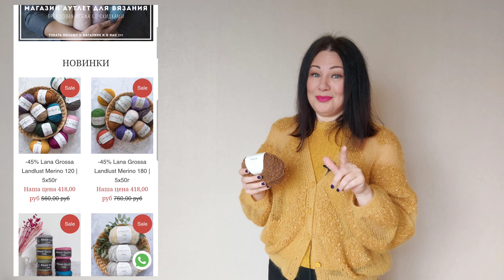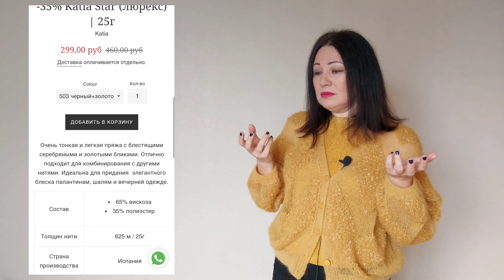Пуловер с v-образным вырезом / микс пайеток и пряжи для вязания спицами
Вяжу пуловер Мишка и покажу этот процесс . Сочетаю в нём три вида пряжи : букле от Katia , кид мохер и люрекс.
Наступает коронное время для вязания шапок. Прекрасный выбор пряжи в магазине WoolRight
На мне кардиган Намибия.
Посмотреть на мои мастер классы можно на Телеграм канале.
Мой Telegram канал Елена Яковлева вяжет
Пушистые истории для любителей спиц
00:00 Приветствую любителей вязания спицами
00:30 Микс пайеток для пуловера Зелёная горчица
02:00 Пуловер Мишка из миксапряжи мохер , букле и люрекс
02:50 Спицы из акрила яркого цвета KnitePro
04:50 Воздух для мохера
06:29 Набор пряжи для пуловера Зелёная горчица
07:50 Пряжа для шапок
10:10 Наборы пряжи для кардигана Намибия
12:00 Локация по моему каналу

Мастер класс пуловера а - ля Кучинелли .
Мои мастер классы :
Кардиган Бланманже
По этой ссылке можно ознакомиться с описанием
Кардиган Мята
По этой ссылке можно ознакомиться с моим описанием
С уважением Елена Яковлева

Инструменты для перемотки пряжи в клубок и пасмы , измеритель длины пряжи от Александра Пронина